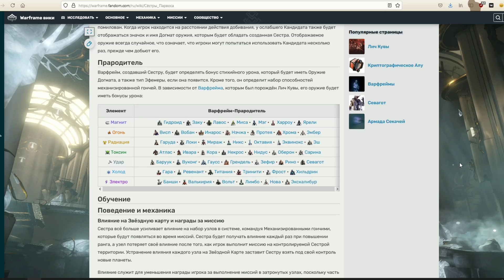Warframe | Всё о СЁСТРАХ ПАРВОСА - как СОЗДАТЬ, как ФАРМИТЬ и каковы НАГРАДЫ 📚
Один дедуля с группой девиц не дают поспать.

00:00 Создание Сестры
01:29 О прародителе и эфемерах
03:03 Фарм Сестры
05:08 Финал Сестры
05:53 Выбор и награды
07:27 Новые инструменты

●Sarah, the Illstrumentalist - Pastel Colors